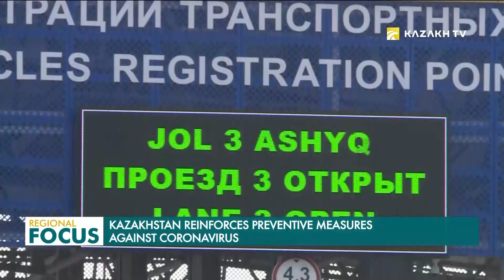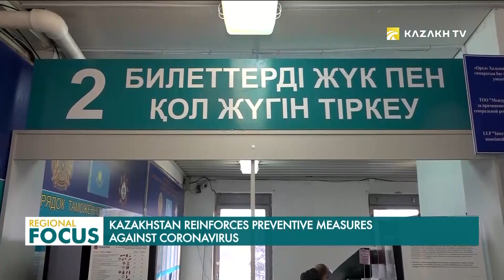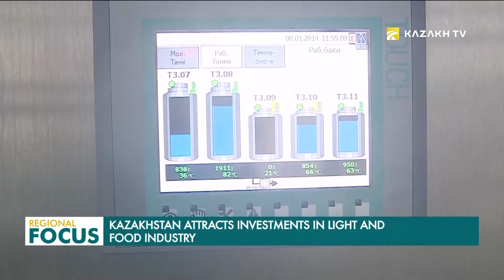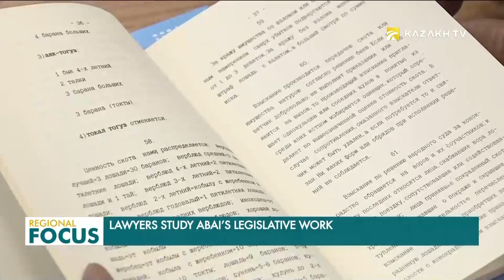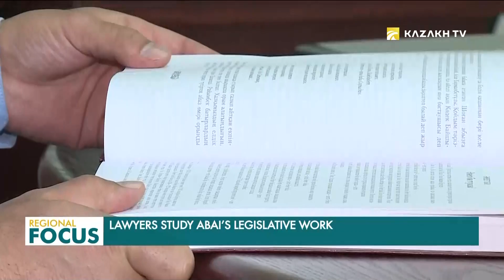Regional Focus. 11.03.2020 (кырг)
-Коронавирус: Казакстан коопсуздук чараларын күчөтүүдө
-Covid-19 инфекциясын жуктургандардын саны 118 миңден ашты
-Казакстан-Орусия: Коронавирус чек ара аймагындагы кызматташууга тоскоол болбойт
-Коронавируска байланыштуу Казакстан менен Өзбекстандын чек арасы жабылбайт
-Булгаарыдан уникалдуу буюмдарды жасаган кыргызстандык чебер
-Казакстан жеңил жана тамак-аш өнөр жайына каржы салган инвесторлорго жеңилдиктерди караштырууда
-«Оралман» термини  «Кандас» деп өзгөртүлөт
-Абай өлкөнүн саясий-укуктук өнүгүшүнө салым кошкон
-Түркестанда этно айыл пайда болду
-Алматыда улуттук кол өнөрчүлүк үйрөтүлөт
-«Тумар» телевизиондук сынагынын шорт-барагы жарыяланды